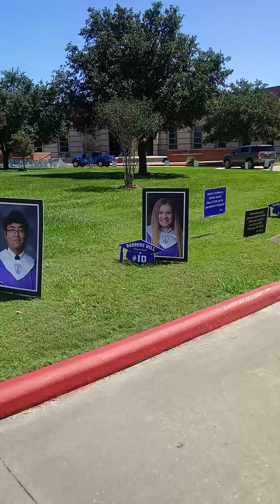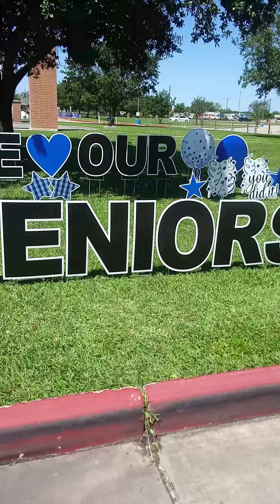June 1, 2020